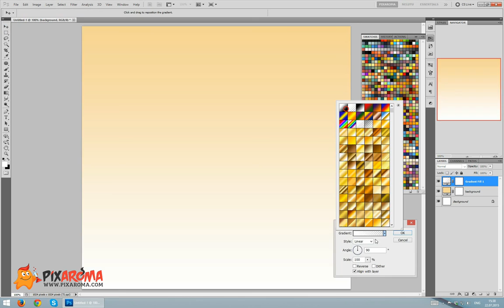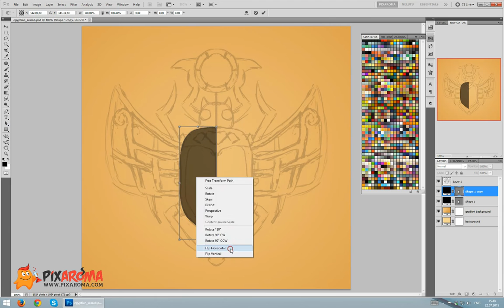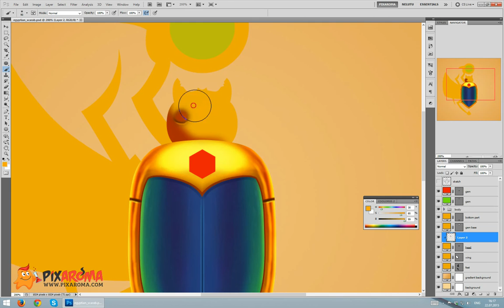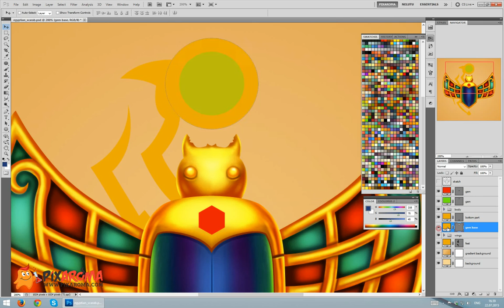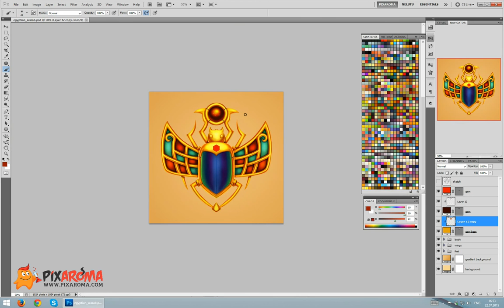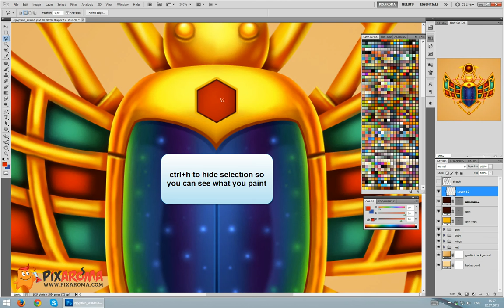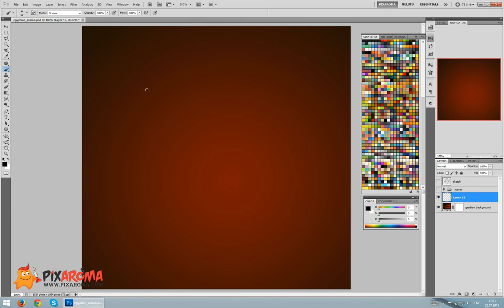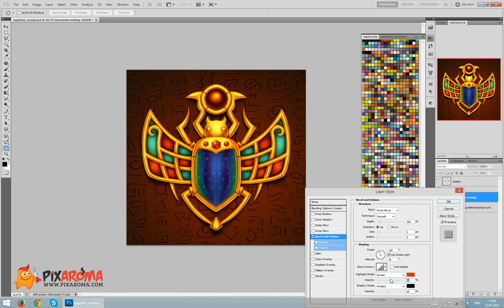Egyptian Scarab Digital Painting Tutorial in Photoshop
I this video I will an Egyptian scarab in Photoshop.
I used Wacom Intuos 5 M.

Music info:
"Revival" "Deep Haze"